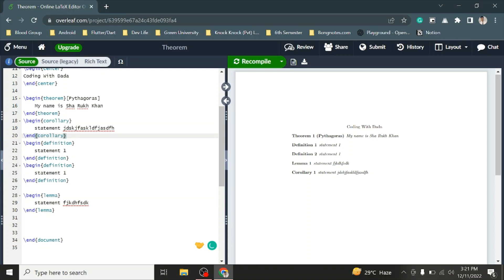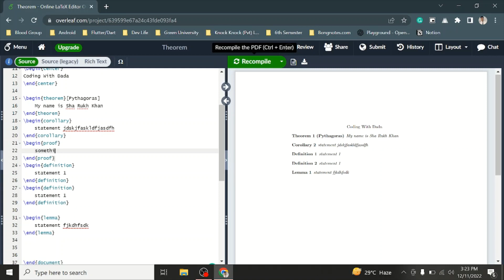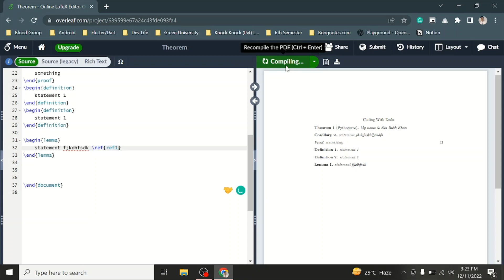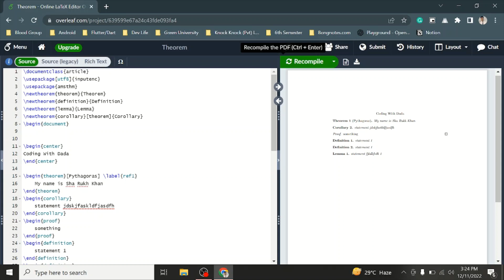Latex Bangla Tutorials 18 | How to Write Theorem, Definition, Lemma, Corollary, Proof in Latex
In this video, We will talk about how to How to Write Theorem, Definition, Lemma, Corollary, Proof in Latex at overleaf in Bangla